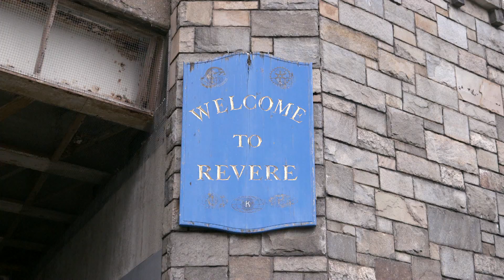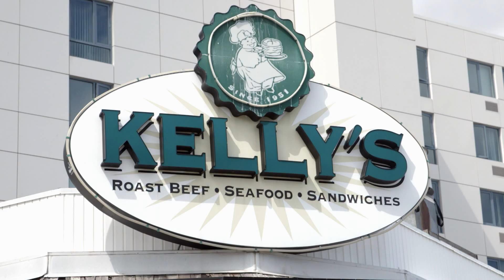Revere's putting local businesses on the map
Putting businesses on the map in Revere, MA is a community effort. Student volunteers, community organizations, the chamber, and the city are working together to get their local businesses online.